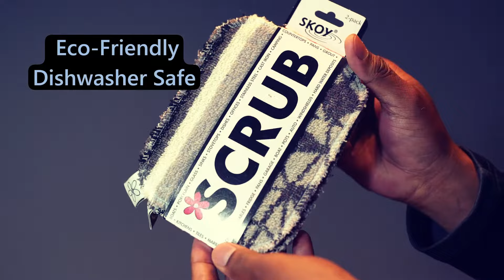Skoy Scrub, Non-Scratching, Reusable Scrub for Kitchen and Household Use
Reusable and Long-lasting Dish Scrub: A new concept in kitchen scouring pads, the Skoy Scrub is a reusable scrub made from cotton and a food grade non-toxic hardener that outlasts traditional scrubbers.

Replace Traditional Scouring Pads: Replace the old green scouring pads or scrub sponges with these colorful and trendy Skoy Scrubs. These long-lasting and environmentally friendly scrubs will help you save money and control waste.